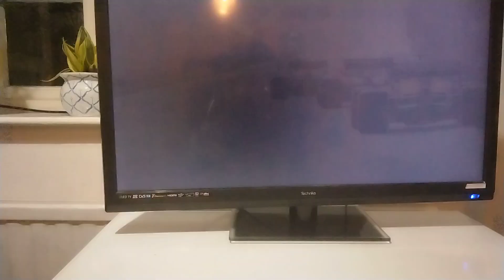F1 2020 my team season 4 round 3